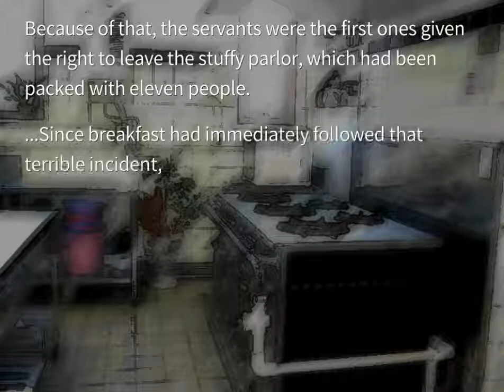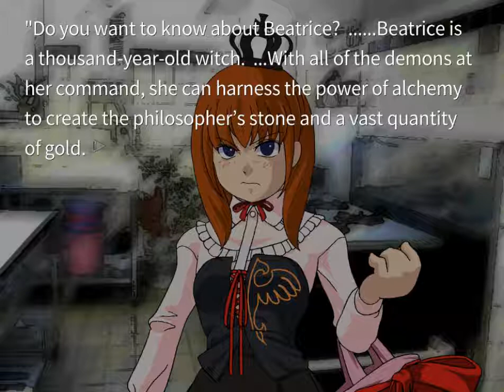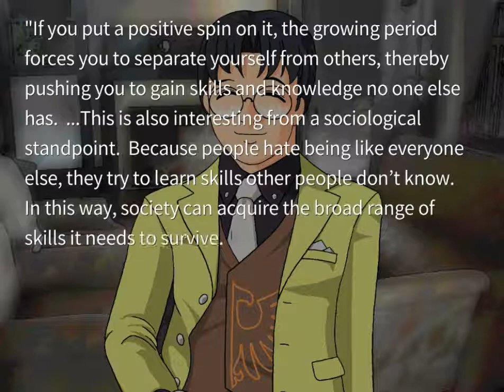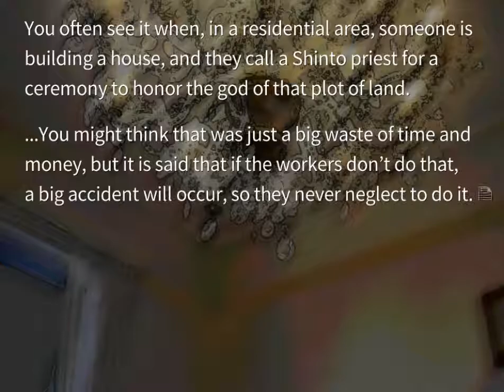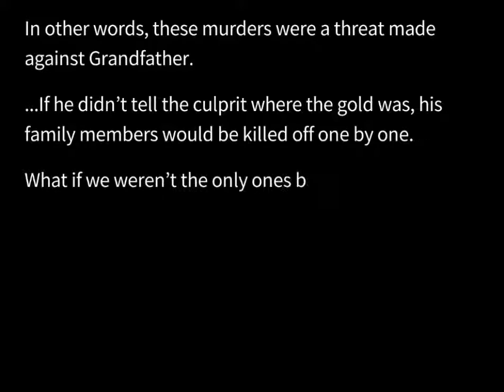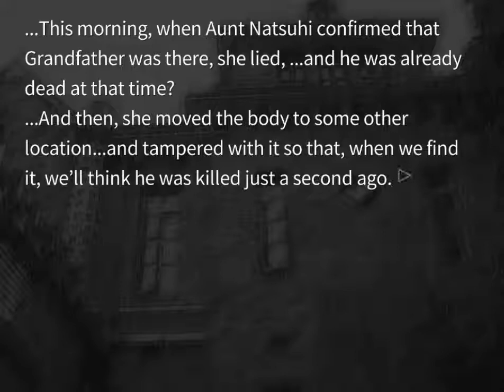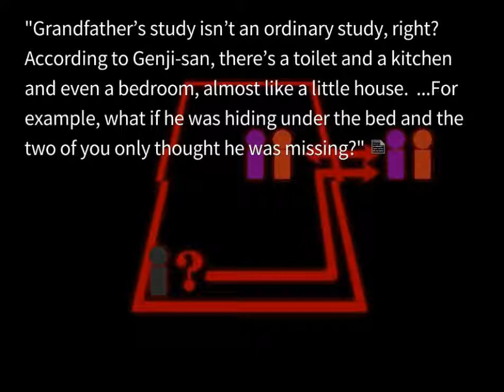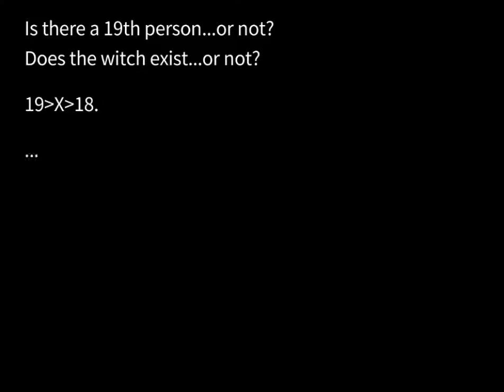EPISODE 1 ORIGINAL PT12